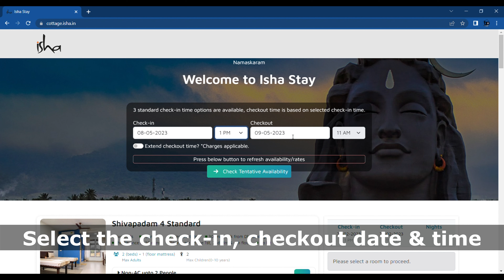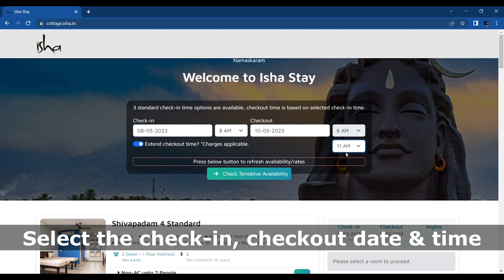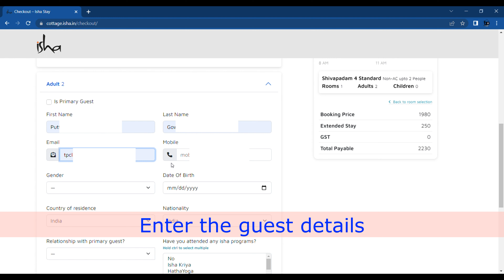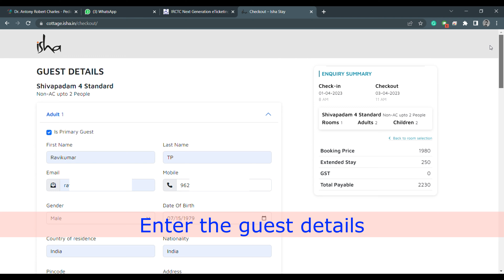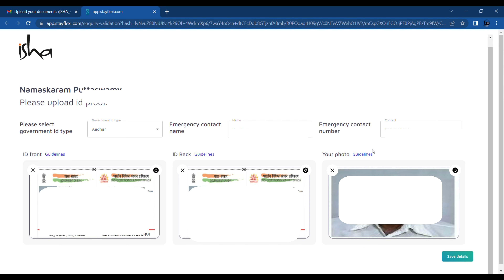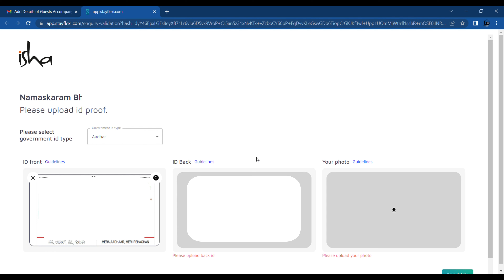Stay at Isha | Step by Step Stay Booking | How to book a stay at Isha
Isha Yoga Center is a space designed to impart tools for wellbeing to all. It is done through various Yoga programs, Yoga-based health and rejuvenation programs and Yoga teacher training programs among others.

Program participants, volunteers and meditators who wish to visit and make use of the tools for wellbeing offered here can avail of the stay at the Center.

Visitors who wish to be in the Dhyanalinga, a profound meditative space, dedicate time towards their inner growth can also avail of the stay at the center.

Stay at Isha Yoga Center Guide